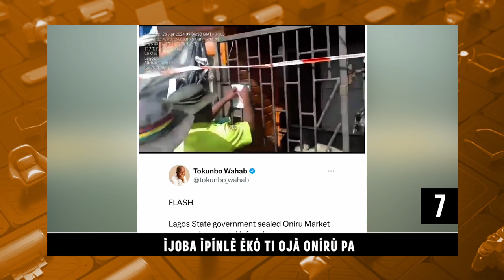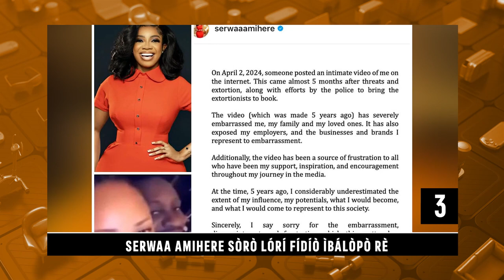Daily Top Ten | Davido Changes 4 Of His Teeth | Orisun TV